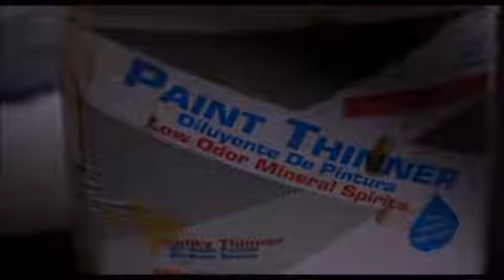The Offspring Want You Bad Music Video